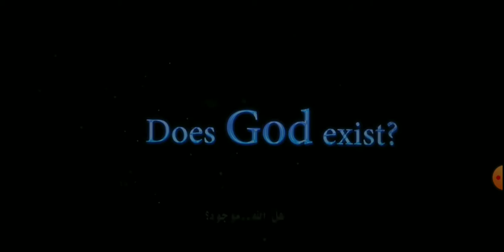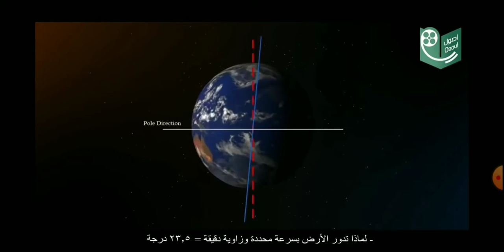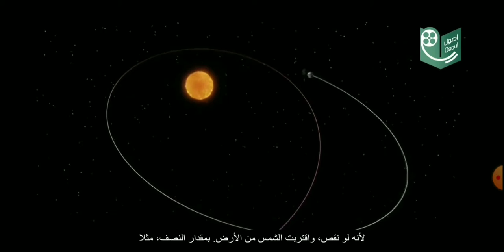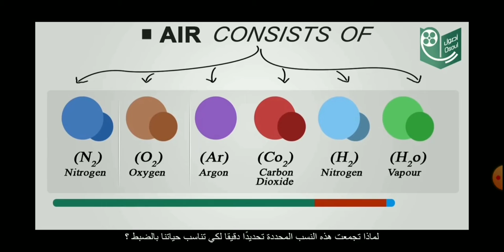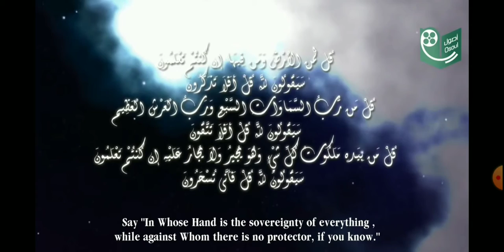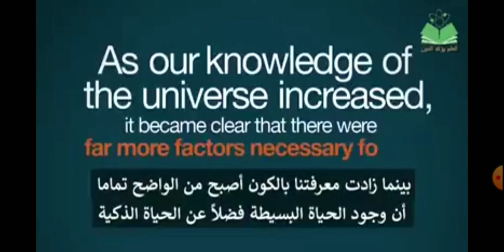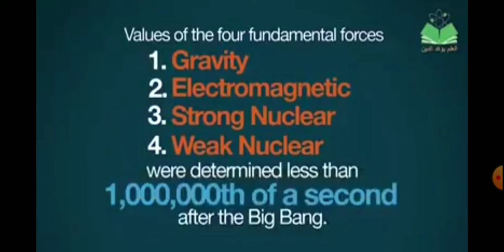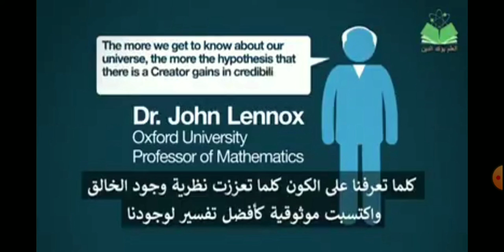Does God exist ? هل الله موجود